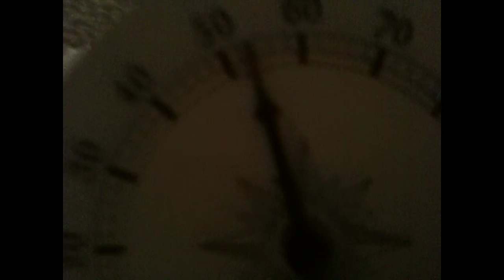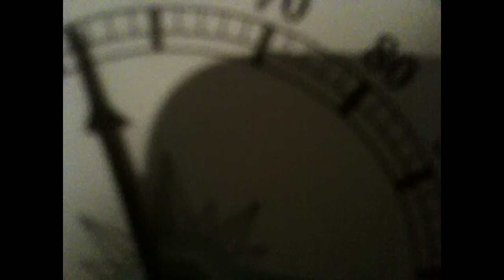Humidifier runs at 59F indoor dry bulb temp